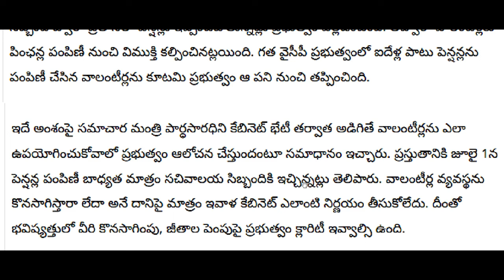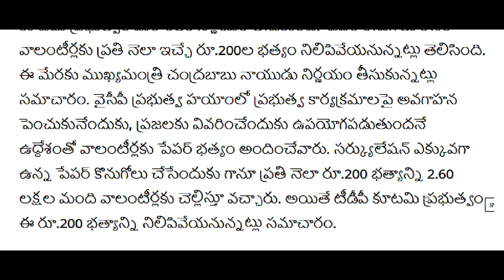ap వాలంటీర్ల వ్యవస్థ పై కోర్టు సంచలన ఆదేశాలు | Breaking News| AP Volunteers Job News